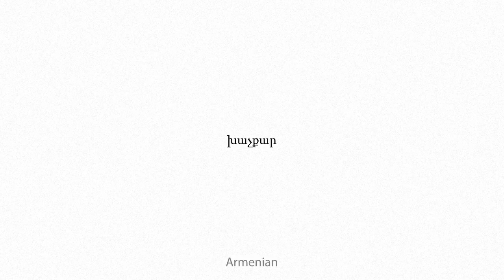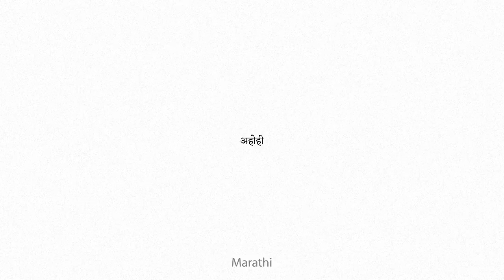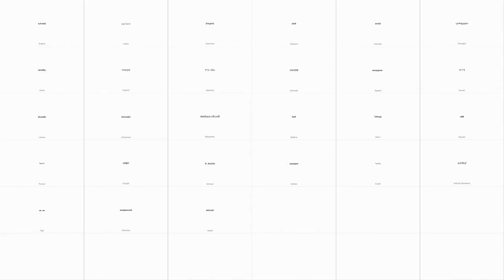achordal Multilingual Translation